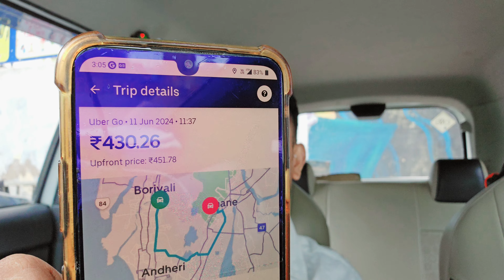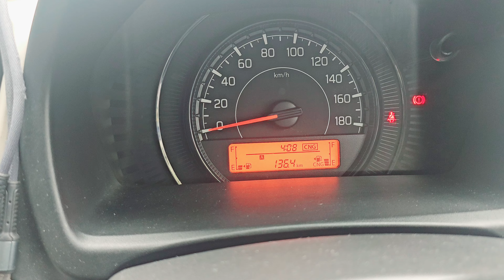दिन में गर्मी इतनी की एसी फेल || ola uber car owner income